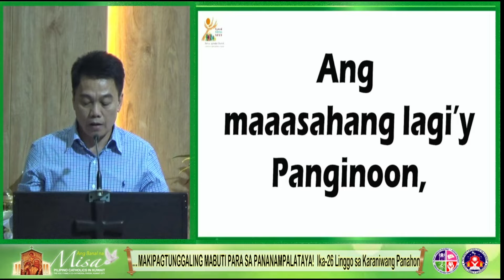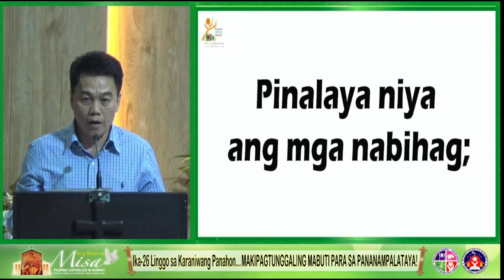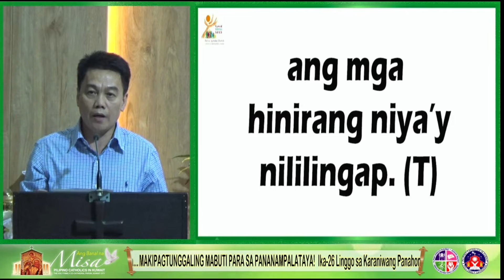Salmo Salmo 145, 7 8 9a 9bk 10 Kalul’wa ko, ‘yong purihin Bro Rey Garcia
SALMO @ Ang Pagtulong mo sa amin, Panginoon ngayo'y Gawin
Bro. Rey Garcia
San Pedro Calungsod Choir
PCK Music Ministry
Holy Family Co-Cathedral
Kuwait City

SALMO:
KALULUWA KO'Y PURIHIN
ANG PANGINOONG BUTIHIN
BY: Okwan Navarro Almeria
Saint Pope John Paul ll Choir
Light of Jesu (LOJ) Family Kuwait
PCK Music Ministry

 Kalul’wa ko, ‘yong purihin
Ang Panginoong Butihin

Ang maaasahang lagi’y Panginoon,
panig sa naaapi, ang Diyos na hukom,
may pagkaing handa, sa nangagugutom.

ang Panginoong butihin.

Pinalaya niya ang mga nabihag;
isinasauli, paningin ng bulag;
lahat ng inapi ay itinataas,
ang mga hinirang niya’y nililingap.

ang Panginoong butihin.

Isinasanggalang ang mga dayuhang
sa lupain nila’y doon tumatahan;
tumutulong siya sa balo’t ulila,
masamang balangkas pinipigil niya.

ang Panginoong butihin.

Walang hanggang Hari,
ang Diyos na Poon!
Nabubuhay lagi ang Diyos mo, Sion!